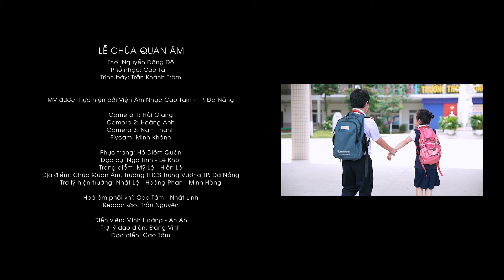LỄ CHÙA QUAN ÂM II Thơ: Nguyễn Đăng Độ II Phổ nhạc: Cao Tâm II Trình bày: Cs Trần Khánh Trâm